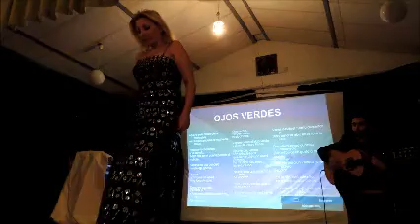noviembre 24, 2013 Pilar Boyero Soy lo Prohibido EN ALÍA GEOPARQUE Villuercas Ibores Jara Nº5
Pilar Boyero
Pilar Boyero llena de pasión y sentimiento las mañanas de los sábados y domingos con Soy lo Prohibido, uno de los programas con más solera de Canal Extremadura Radio. Cacereña, tonadillera y folclórica militante vive por y para la copla, una labor que desarrolla desde diversos ámbitos: educativo, divulgativo, terapéutico y por supuesto defiende con grandes dosis de elegancia y desagarro desde hace más de veinte años encima del escenario.
En este extraordinario programa, se nos dio la oportunidad de expresarnos y baya si lo aprovechamos. Aquí un ejemplo. GRACIAS PILAR y GRACIAS MANOLO Un abrazo: Florencio Moreno Muñoz